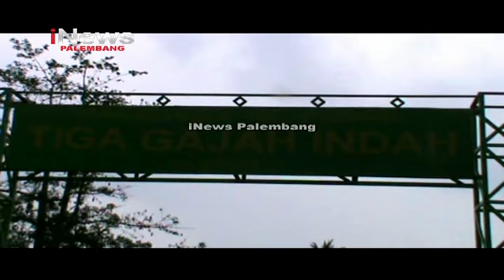USAI PEMAKAMAN LIMBAH APD BERSERAKAN